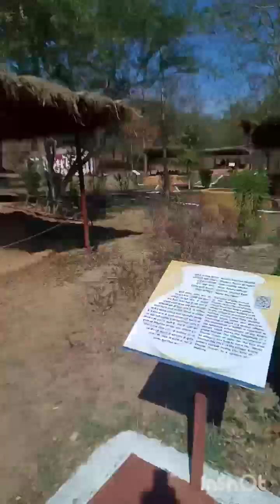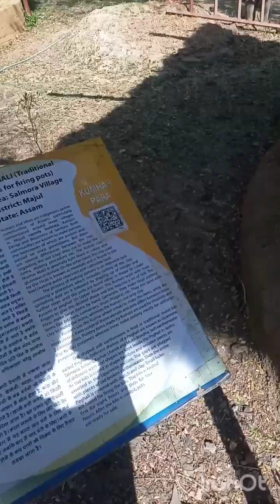भारतीय मृदभांड,पुराने मिट्टी के बर्तन ,सभी प्रदेशों की कलाकृतियां एक साथ,भोपाल meseum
इस वीडियो में हमारे देश के सभी की कलाकारी दर्शाया गया है ,भारतीय मृदभांड,पुराने मिट्टी के बर्तन ,सभी प्रदेशों की कलाकृतियां एक साथ,भोपाल meseum